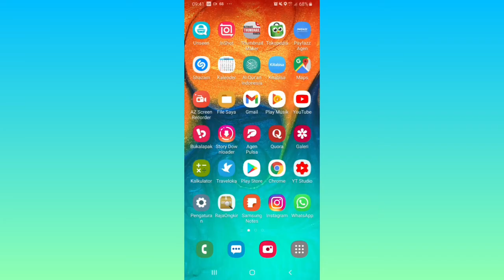Cara Mengisi List / Daftar Nama di WhatsApp dengan Mudah